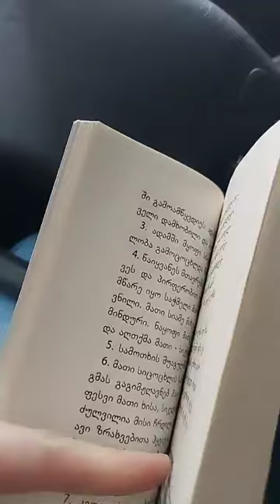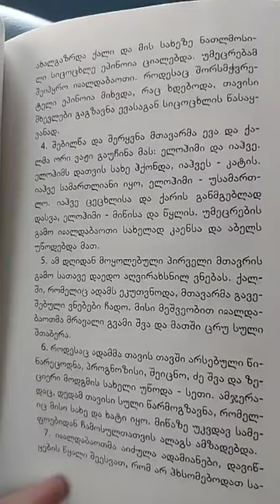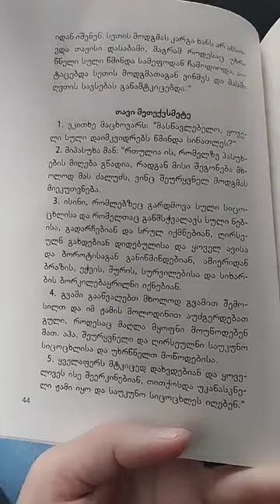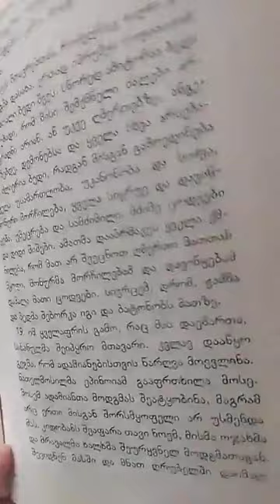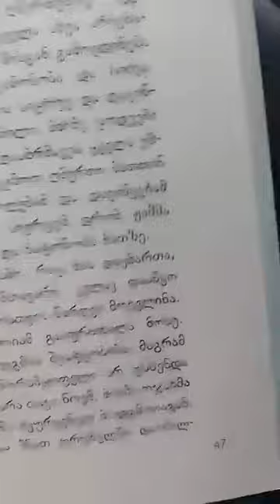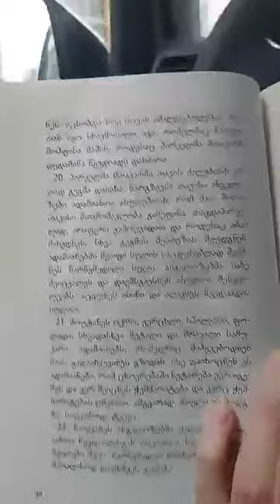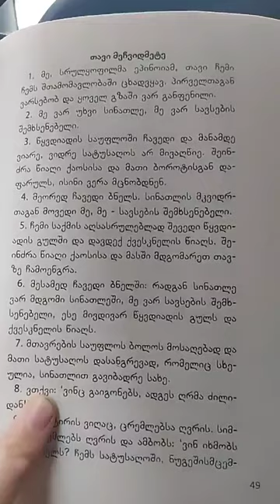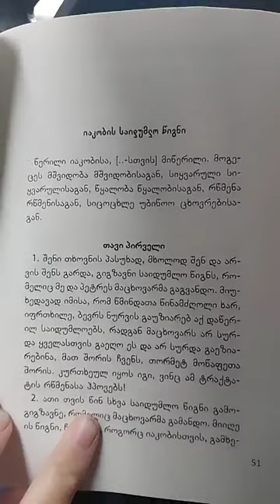იოანეს საიდუმლო წიგნი თავი 14 -19